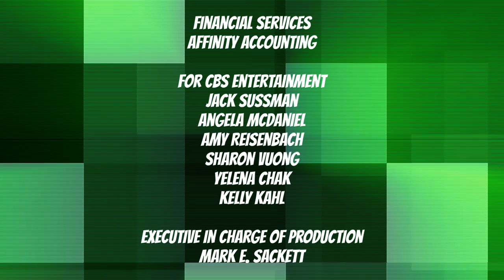Joe's Room: You Can Do It, Buzz! Credits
Buzz is trying to play soccer for the first time, but he seems to have trouble getting the ball into the net. However, Joe and the gang teach him about encouragement and never giving up.